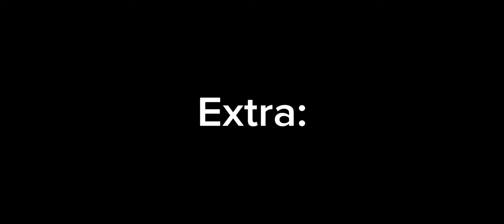Tsuyu Asui and her snake bestie(gf) //🐍🐸❤️//💎Gem💎